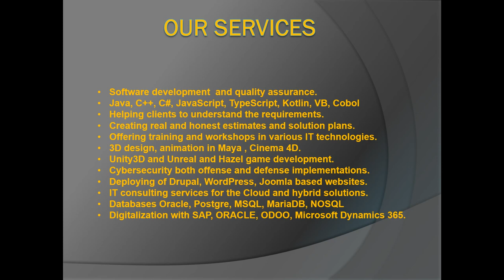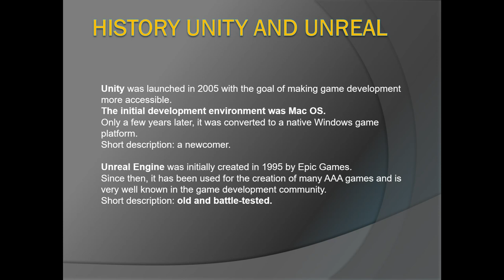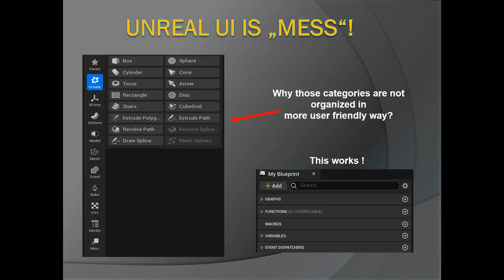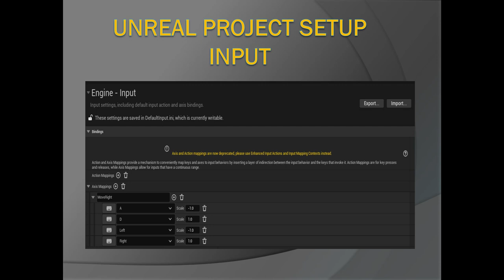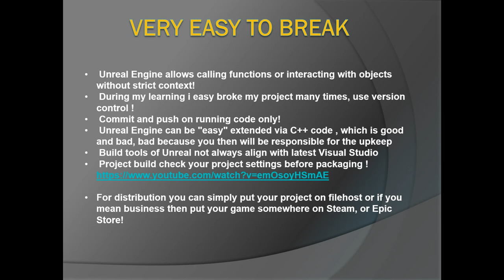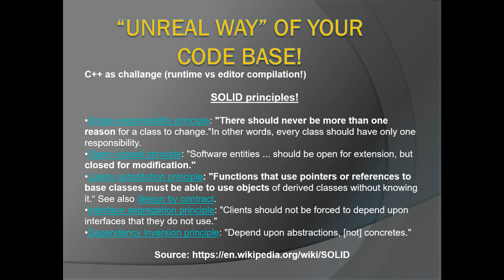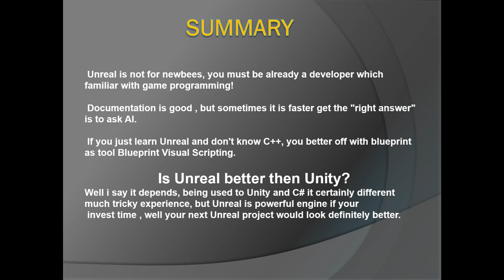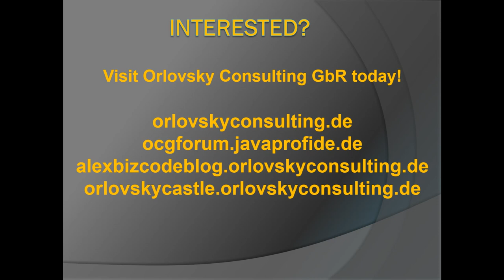Unreal 5 experience transition from Unity to Unreal!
BTC: bc1qzfjtuxc6e68kzfaexr995xtu5xjtyzmtuukvz6
ETH: 0x89895850C2346EBE3a0d693be8c7d9a52A58f15E
Stellar: GCK4O37GEXYR3K6GU5NARW3CD5PRYDYE2WHWITVRJOKYPNIJJC6JM7ZK